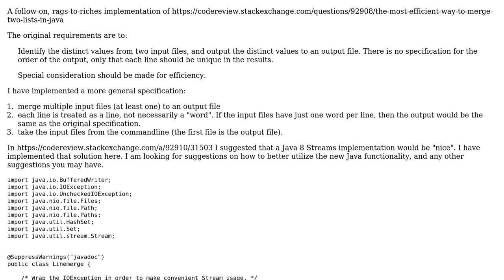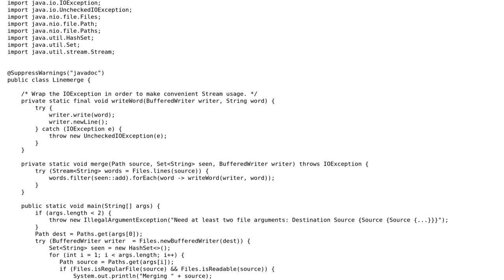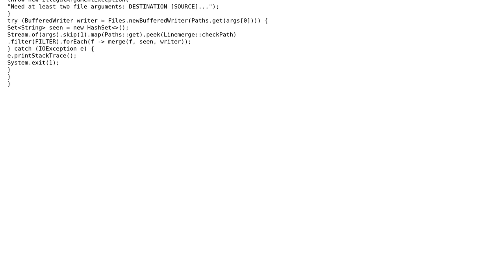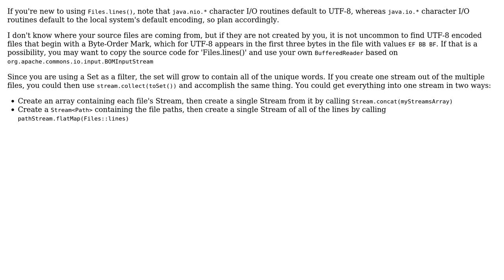Code Review: Merging word streams from files (2 Solutions!!)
Code Review: Merging word streams from files

With thanks & praise to God, and with thanks to the many people who have made this project possible! | Content (except music & images) licensed under CC BY-SA | Music | Images & others | With thanks to user rolfl user h.j.k. user Hank D and the Stack Exchange Network Trademarks are property of their respective owners. You are responsible for your own actions.